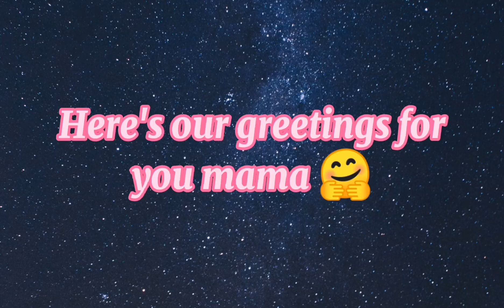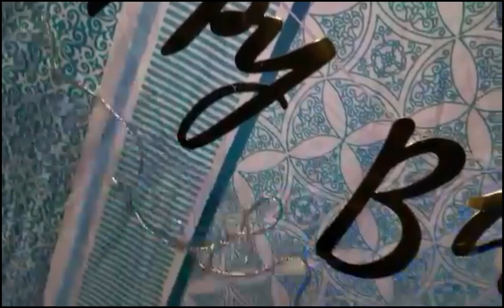HAPPIEST BIRTHDAY MA ❤️😘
Happy birthday ma 😘